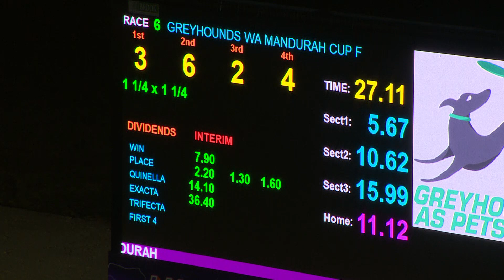20231124R06 Mandurah Cup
Hinto takes out the 2023 Mandurah Cup for trainer Christine Robartson.